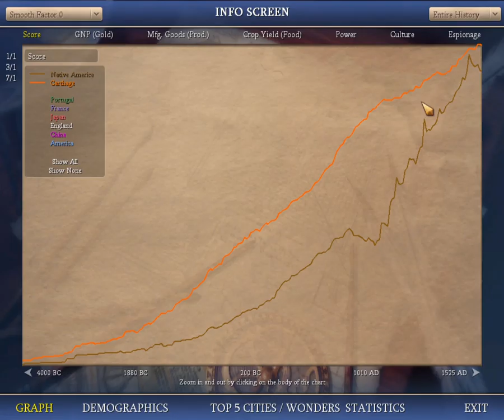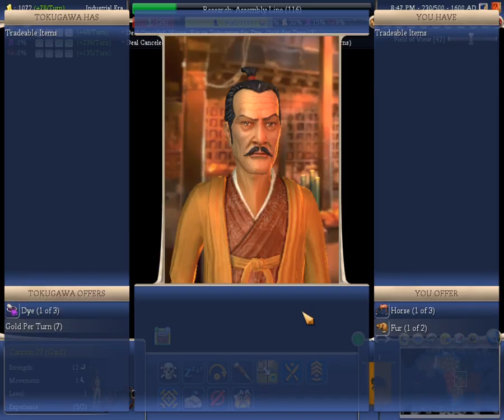Civ 4 Deity 70 ( Sitting Bull ), Part 3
Deity
Fractal
Normal speed

My bitcoin address is: 1GTjGN3wEWDMAhzgU24yMpRRbfwX3FC9A

My litecoin address is: LMES3tP2NRLSDkfM335zP16BQMWu3jAeZS